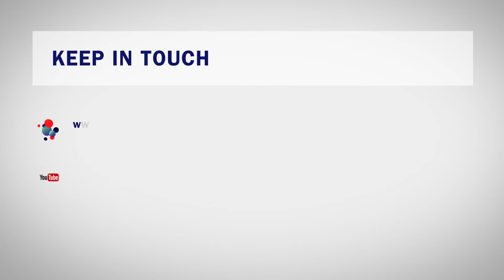AXA Chair in Translational Immunology, Prof. Fillatreau (France) – EN + FR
Available with English and French Subtitles

Chronic inflammatory disorders such as type 1 diabetes, allergies or multiple sclerosis, represent a dramatically increasing health burden. Professor Fillatreau's research at University Paris Descartes will focus on the B cells, recently identified as key player in the pathogenesis of such diseases. Using novel cellular and molecular approaches, he will seek to identify the B cell subgroups driving these diseases, in order to develop mitigation strategies, and prevent irreversible disabilities.

Chaire AXA en immunologie translationnelle
Les troubles inflammatoires chroniques comme le diabète de type 1,  les allergies ou la sclérose en plaques représentent un fardeau sanitaire en augmentation spectaculaire. Les recherches du Professeur Fillatreau porteront sur les cellules B, récemment identifiées comme un acteur clé dans la pathogénie de telles maladies. En utilisant des approches cellulaires et moléculaires novatrices, il tentera d'identifier les sous-groupes de cellules B à l'origine de ces maladies afin de développer des stratégies d'atténuation et de prévenir des handicaps irréversibles.